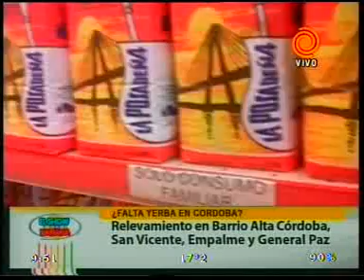el precio de la yerba mate 20120417.3gp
El Gobierno Nacional anunció que en las próximas horas se solucionaría el problema de abastecimiento de la yerba mate. Un relevamiento en los barrios de ...